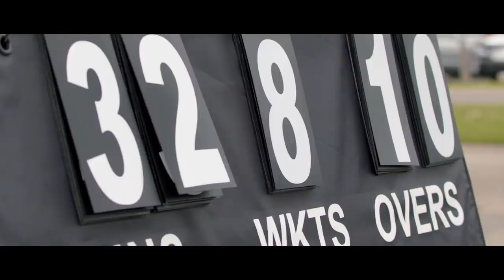The Rest (Grubs Documentary Trailer)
Sportsbet has just announced plans to release an all-access documentary called The Rest, which will follow Australia’s favourite local cricket team, The Grubs.

The series is said to detail the cult-favourite club’s online success as well as its on-field failures, seemingly following in the footsteps of their higher profile and higher skilled brethren in the Australian Men’s Cricket Team.

Enjoy the most anticipated cricket documentary of the year... The Rest.